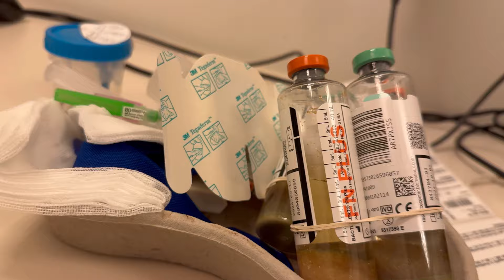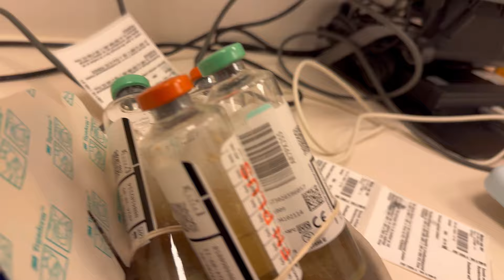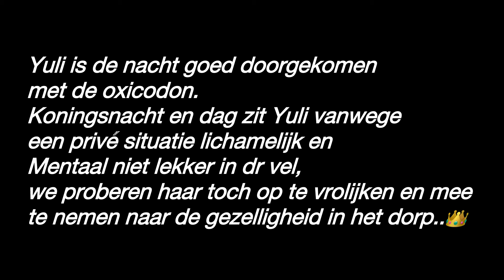Dagje SEH met buikpijn weekvlog 13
Yuli houdt buikpijn en moet dus naar de eerste hulp.
We vieren Koningsdag, zet Yuli haar laatste prik en vertelt nog wat over haar ongemakken na de laatste chemo

Veel kijkplezier!!!